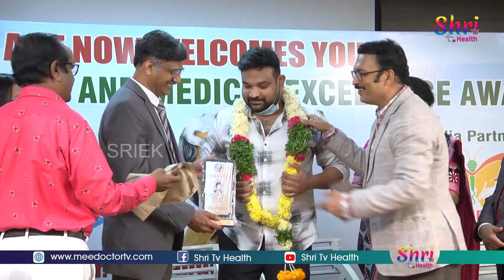Dr. Kosuri Nareen Receiving Dr. APJ Abdul Kalam Health And Medical Excellence Award | Shri Tv Health